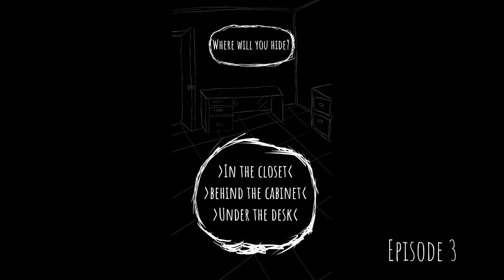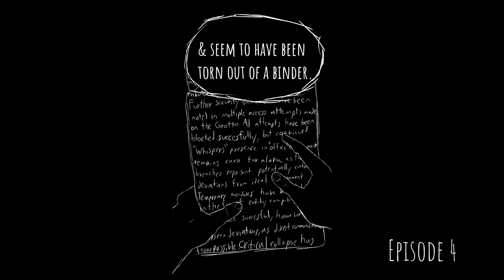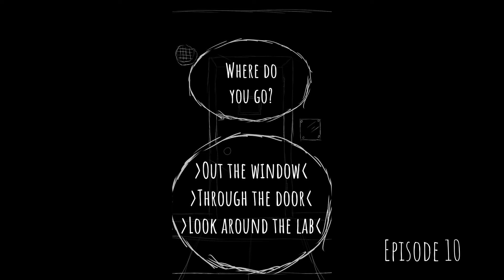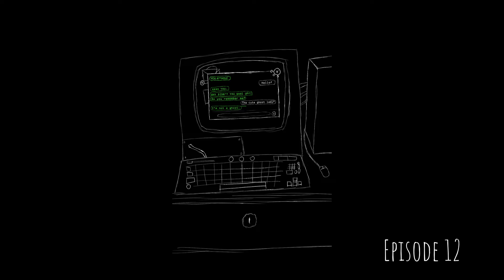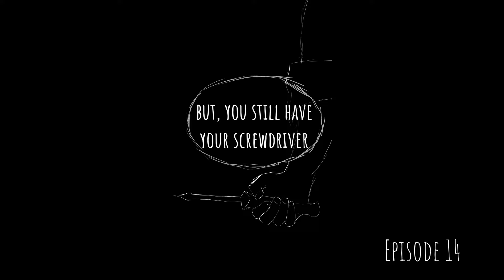[BAD DREAMS] - Season 1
An unknown man woke up in a strange, abandoned building. He doesn't know who he is, how he got here, or what "here" even is. But there are two things he does know:
He's not alone here...
Somehow, from somewhere, decisions are being made about his future.
And here's a supercut of all the ~30 decisions which you all made for him throughout season one. Some decisions were great, some were terrible, and some were just... so dumb...
There will be more decisions to make, season 2 begins on Tuesday.